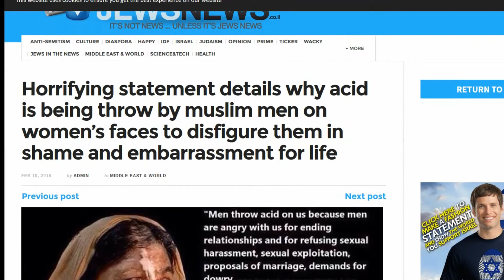Islam & Muslims Exposed Yet Again Proof Islam Is NOT A Peaceful Religion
jnet.forumn.biz/t95-islam-is-a-false-bs-religion-and-is-not-peaceful#128